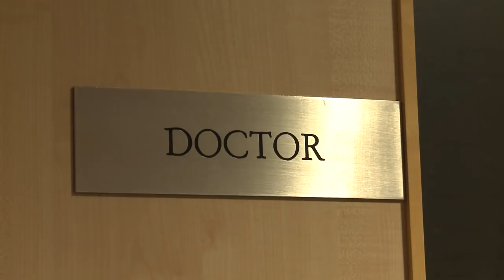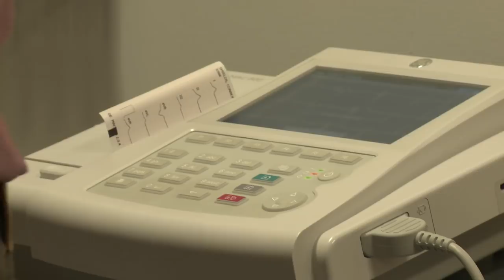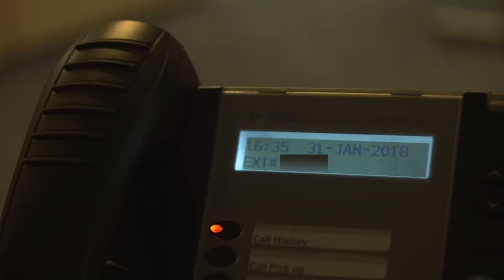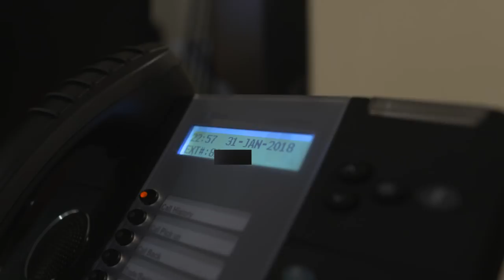January 31st: Deadline Day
Our cameras spent the day behind the scenes at the Academy of Light as Martin Bain, Chris Coleman and the Sunderland staff managed the incomings and outgoings on what turned into a very busy day for the club.